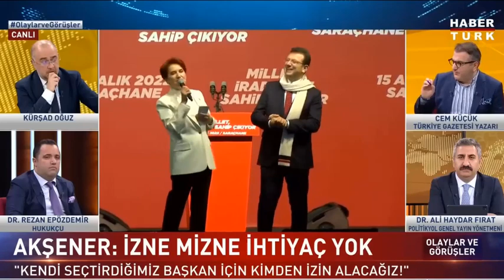"ALTILI MASANIN ADAYI YÜZDE 99 KILIÇDAROĞLU'DUR"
Gazeteci Cem Küçük Habertürk ekranlarında yayınlanan Olaylar ve Görüşler isimli programa katıldı. Altılı masanın adayı ile ilgili yapılan değerlendirmeler sırasında Cem Küçük, "Sayın İmamoğlu hizmet anlamında Sayın Erdoğan ile yarışacak kapasitesi olduğunu gösteremedi. Sayın Kılıçdaroğlu bugün gördüğümüz tabloyla yüzde 99 adaydır. Aday olmazsa partisi de kendisini sorgular." ifadelerini kullandı.